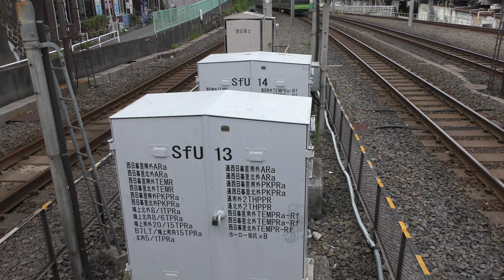ありがとうチャンネル登録者数1000人記念山手線動画集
E235系、E231系500番台の山手線動画集です。

Everyday Update!